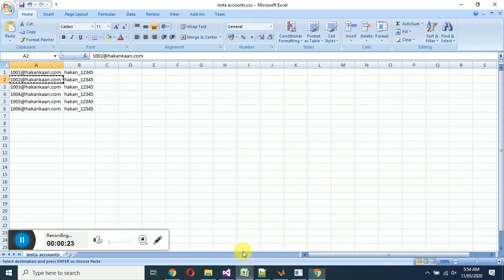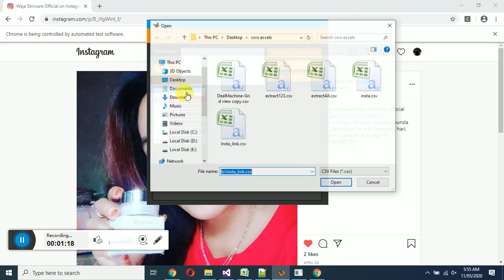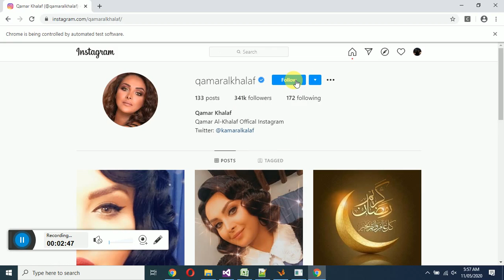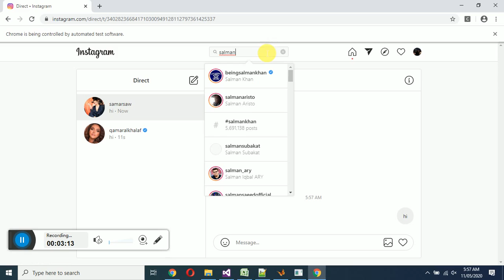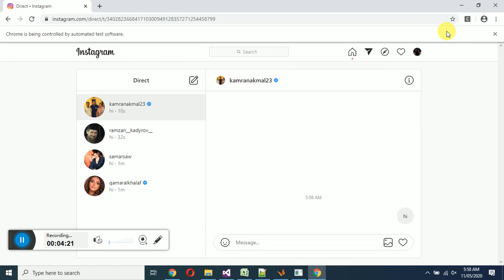Bot for chat to instagram users and like instagram users and follow instagram users